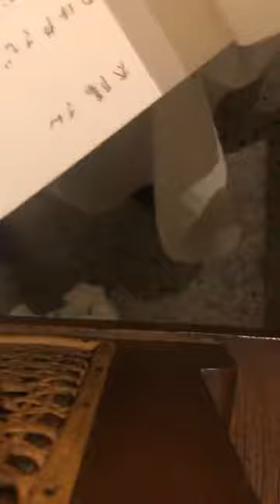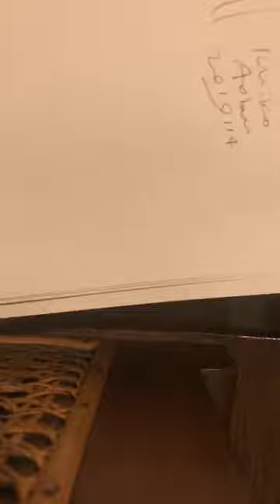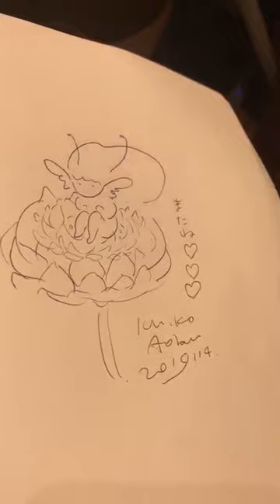Ichiko Aoba Folds a Rose